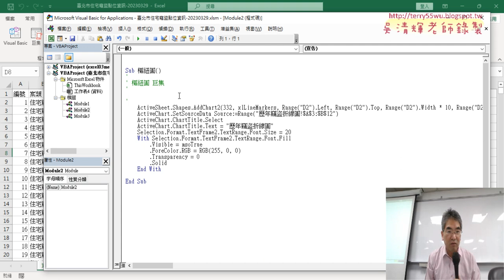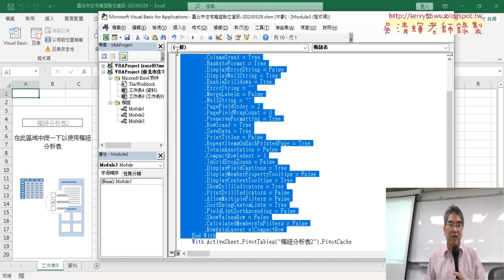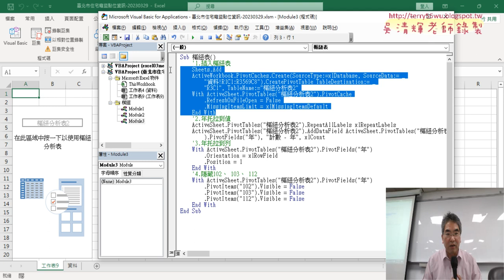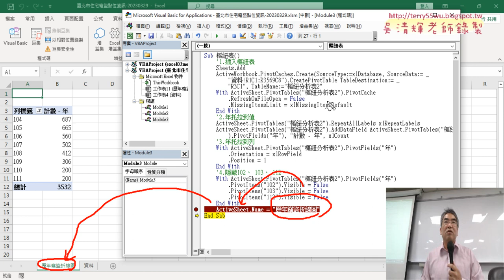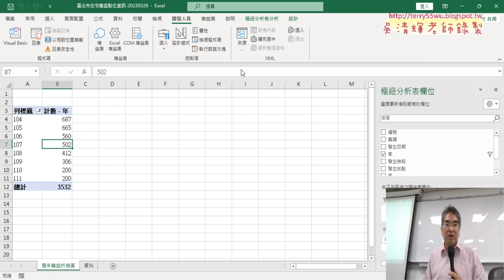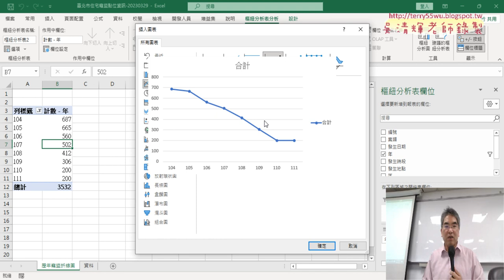03 錄製樞紐表巨集與修改重點